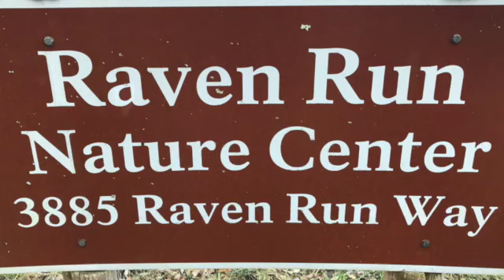Raven Run Nature Sanctuary Winter Hike